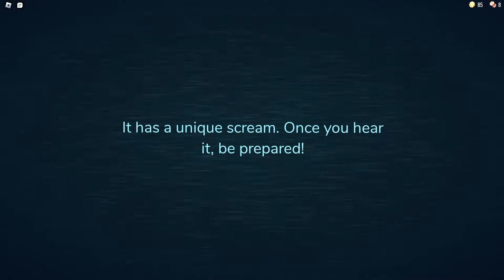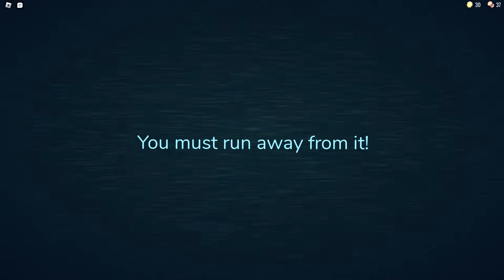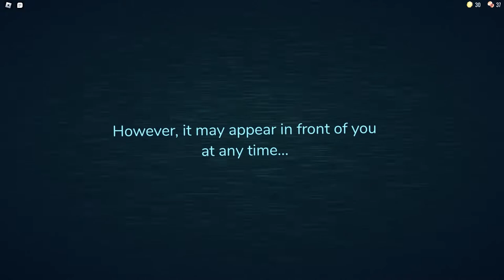Now This Is A Freaky Game.....(Doors) | Roblox Gameplay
We are back playing another Roblox horror game called "Doors" and I'm join by my friend LaterNate.

Thank yall for all the support through out the times. I am grateful for every single one of you.